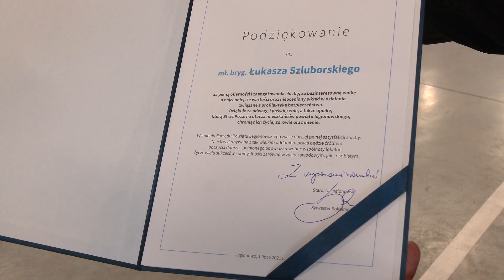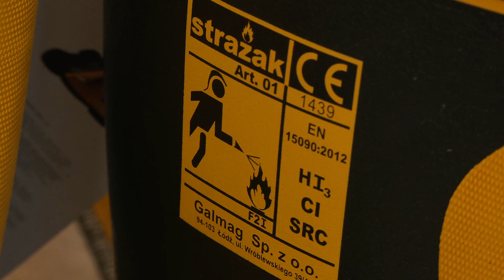Nagrody dla strażaków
Nagrody, podziękowania i środki ochrony osobistej starosta Sylwester Sokolnicki przekazał strażakom z Komendy Powiatowej Państwowej Straży Pożarnej w Legionowie. Odzież ochronna, która zabezpiecza strażaków podczas akcji i odpowiedni sprzęt są, jak sami mówią, gwarantem, że czują się wówczas bezpiecznie i są bardziej skuteczni w swoich działaniach.